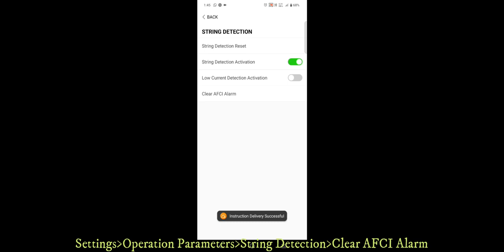Clearing AFCI Alarm via iSolarCloud Local Access - Step-by-Step Guide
The purpose of this video is to provide a guideline for installers on how to clear the AFCI fault triggered in the inverter via iSolarCloud local access. Please ensure the inverter firmware has been upgraded to the latest version, if applicable, before attempting the reset.

Additionally, installers can also reset the AFCI fault via the iSolarCloud web portal. Ensure you are logged in and follow similar steps to locate and clear the AFCI fault.